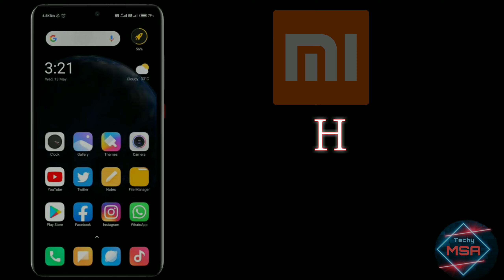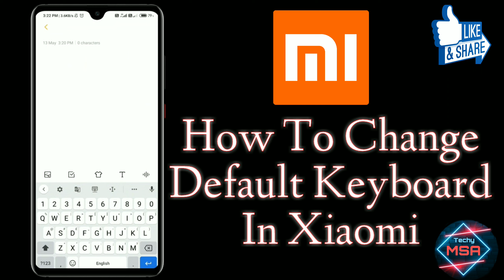Change Mi Default Keyboard|How To Change Keyboard In Xiaomi|Keyboard Kaise Change Kare Mi Mai |2022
Hello Guys, In this video I'll explain about how to change default keyboard|How to change keyboard|How to use new keyboard in mi or xiaomi mobiles.
SAMSUNG,A3,A5,A6,A7,J2,J5,J7,S5,S6,S7,59,A10,A20,A30,A50

Hello Guys, Aaj ki iss video mai apko ye bataya ja raha hai ke mi phones ya Xiaomi Phones mai default keyboard kaise change kare|Mi Mobiles mai keyboard kaise change kare.
SAMSUNG,A3,A5,A6,A7,J2,J5,J7,S5,S6,S7,59,A10,A20,A30,A50

Queries Solved:
1) how to change mi Default Keyboard
2) how to change keyboard
3) how to change default keyboard
4) how to use new keyboard
5) how to customise keyboard
6) mi ka default keyboard kaise change kare
7) keyboard kaise change kare
8) keyboard ko edit kaise kare
9) new keyboard kaise use kre

1.Some images & Videos shown in this video are originally copyrighted to owner , not mine. I only use it for educational and awareness purpose .
3.The music used in this video is non copyrighted and royalty to use. But Thanks to its owner who created it.